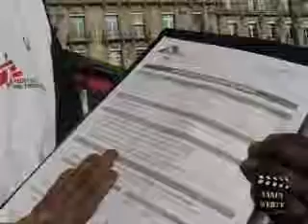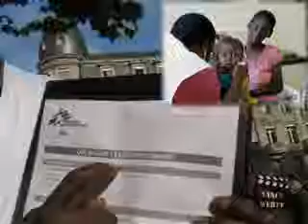Médecins sans frontières 2008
Une équipe de Médecins Sans Frontières est présente dans les rues de Nancy jusqu'au 27 septembre 2008 ; leurs médiateurs sensibilisent les passants aux actions de MSF en leur proposant d'agir chaque jour à leurs côtés en participant à l'opération " 1 euro par semaine "